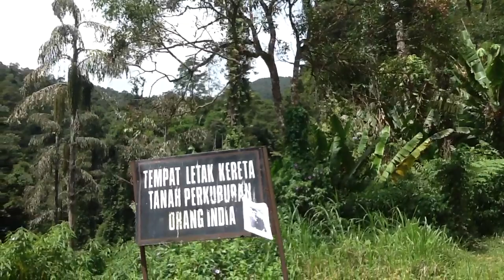In Search of Burgess: sultry night in Sarawak